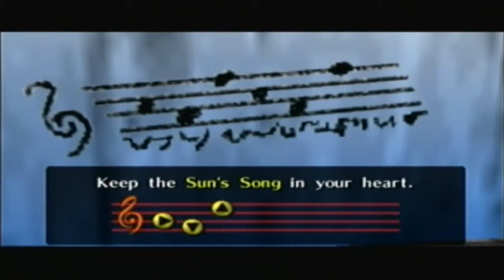Let's Play The Legend of Zelda: Ocarina of Time | #9: Song of Suns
Wiping out some Sun's Song-involved collectibles.